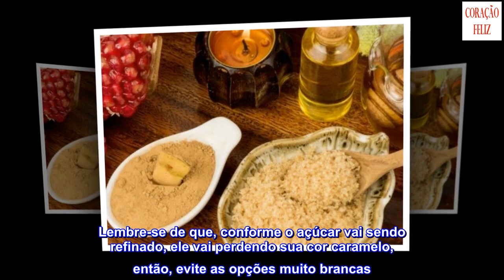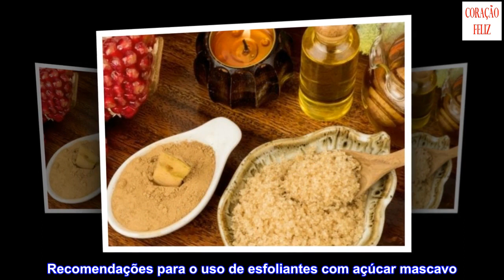4 deliciosos esfoliantes com açúcar mascavo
4 deliciosos esfoliantes com açúcar mascavo